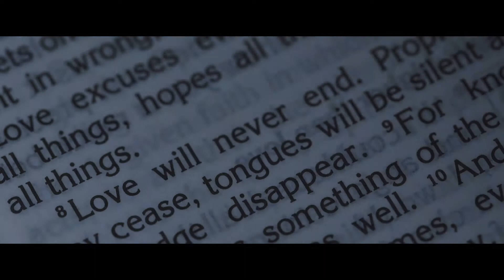Bing & Karen | Same day edit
Video | Tan Suezo Films
Photo | Ravie Wong
HMUA | Alain Adeva
Coordination | Mhike Angelo
Event Styling | Jancees Flowers